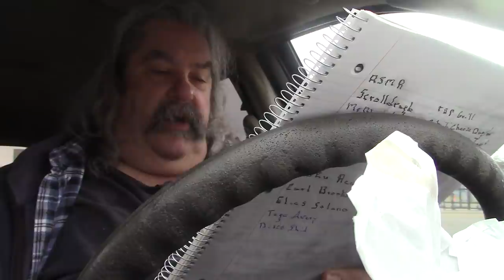ASMR Eating Burger King Sausage And Egg And Cheese Sourdough King/w hash browns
Having Breakfast From Burger King And Giving Out A Few Shout Outs

Timothy Birmingham
P.O.Box 1225